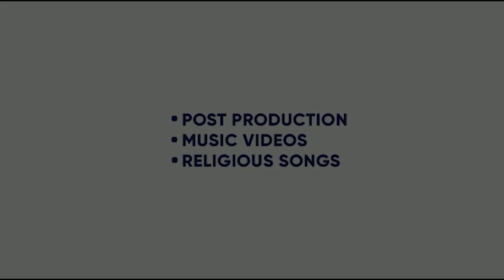YAAR KA SATAYA HUA HAI | B PRAAK | JAANI | NAWAZUDDIN SIDDIQUI | SHEHNAAZ GILL |KING ENTERTAINMENTTV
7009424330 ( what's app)